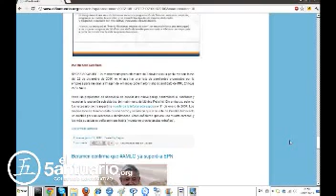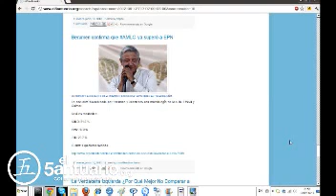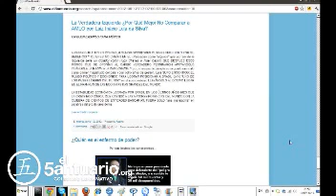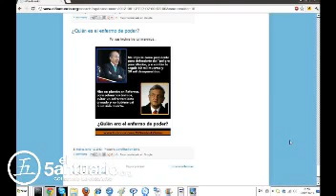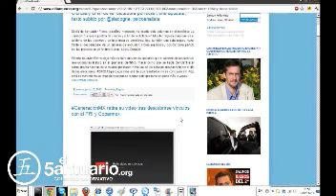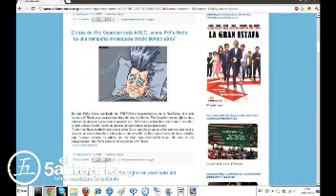PRI ya no nada más golpea a manifestantes sino a priistas.mp4